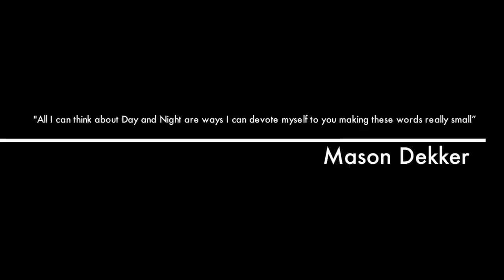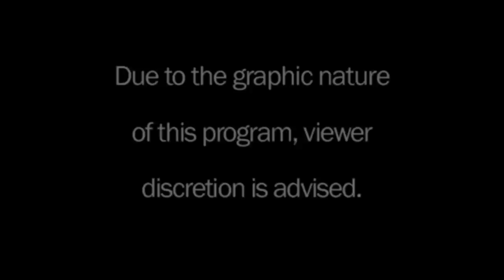Grant Park: Documentary and Jackass Parody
Created by GRAVEX, a division of Americasian Productions